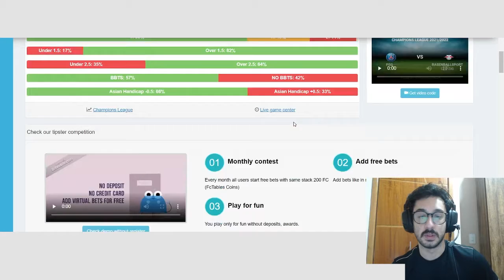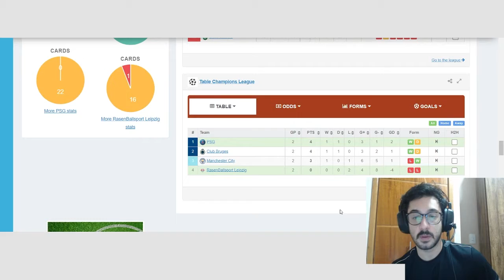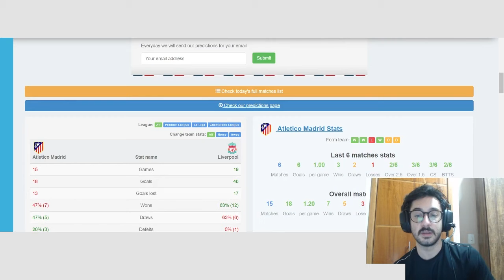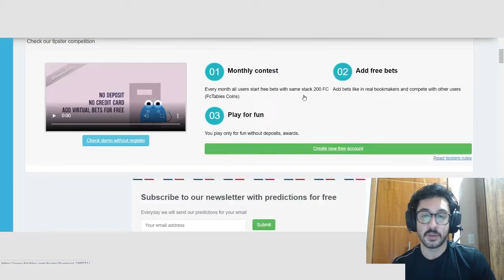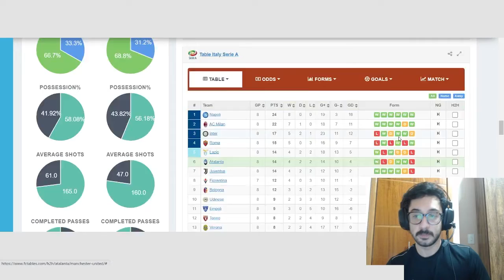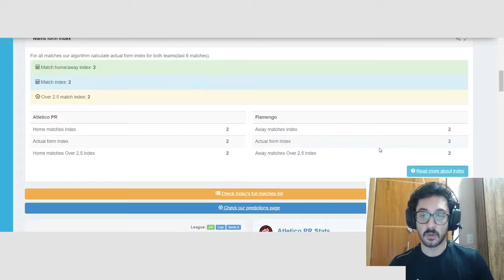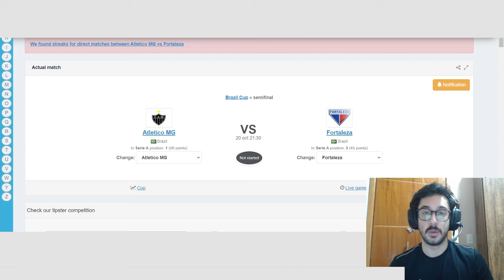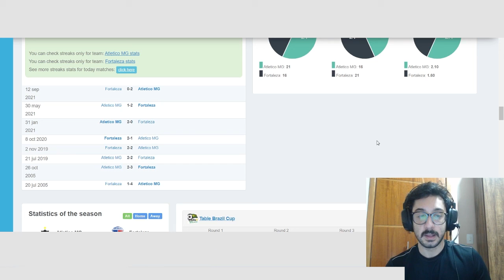QUEM GANHA NO BRASILEIRÃO E CHAMPIONS LEAGUE?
Jogos da Champions League pegando fogo com PSG em campo e Brasileirão com mais uma partida do Atlético Mineiro liderando. Confira as dicas de apostas com Lucas Perillo.